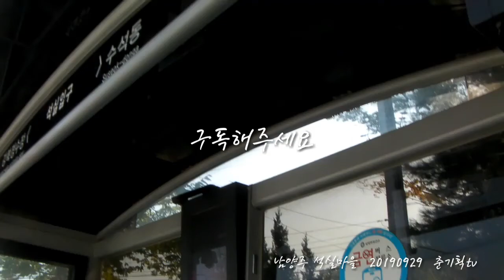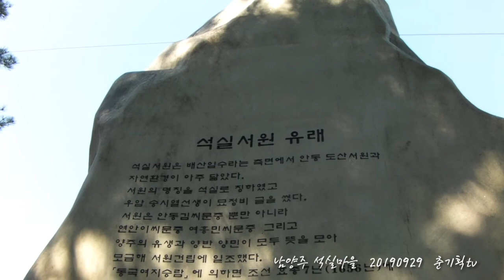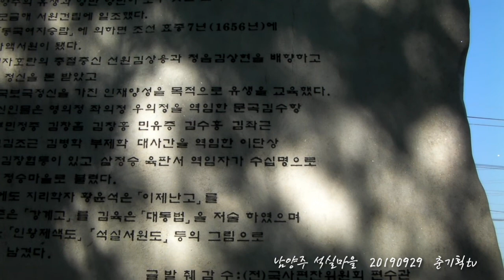남양주 석실서원유래 2019년 10월 2일(3)